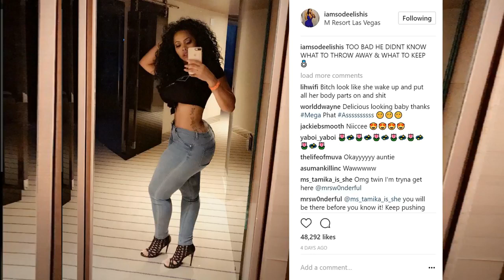Is Deelishis dating Rob Kardashian? Did he really hit on her during her IG Live chat on I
Is HOT radio host and Flavor of Love Season 2 winner Deelishis dating Rob Kardashian? Did he really hit on her during her IG Live chat on Instagram? Or was .